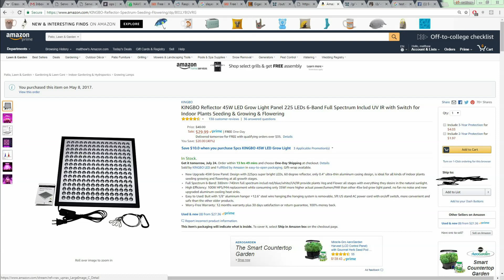KINGBO 45watt LED Grow Light Review - With Results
After 2-3 months of usage I decided to review and show the results I've gotten by using the KINGBO 45W LED grow light. Also included is a tip on reducing vertical space the light occupies.

Link To Light:

KINGBO Reflector 45W LED Grow Light Panel 225 LEDs 6-Band Full Spectrum Includ UV IR with Switch for Indoor Plants Seeding & Growing & Flowering